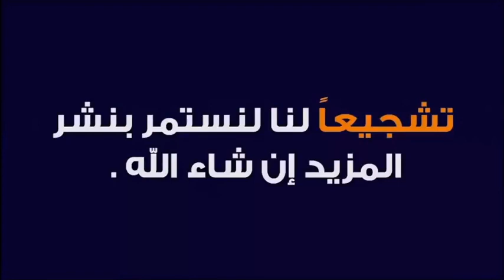أجمل إختيار في الحياة هو الرضا بالقدر 🕌 الدكتور طيب كريبان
جديد 2021 : أجمل إختيار في الحياة هو الرضا بالقدر 🕌 الدكتور طيب كريبان
 ▬▬▬▬▬▬ஜ۩☺۩ஜ▬▬▬▬▬
 ▬▬▬▬▬▬ஜ۩☺۩ஜ▬▬▬▬▬
⛔ أحبابي الكرام ، إذا أعجبكم الفيديو رجاءاً لا تنسوا :

 ▬▬▬▬▬▬ஜ۩☺۩ஜ▬▬▬▬▬
مواضيع سابقة

🕌 عَنْ أَبِي هُرَيْرَةَ، عَنِ النَّبِيِّ صَلَّى اللهُ عَلَيْهِ وَسَلَّمَ قَالَ:
 ▬▬▬▬▬▬ஜ۩☺۩ஜ▬▬▬▬▬
⚠️ توضيح مهم ❗

 ▬▬▬▬▬▬ஜ۩☺۩ஜ▬▬▬▬▬
# هاشتاغ الموضوع #